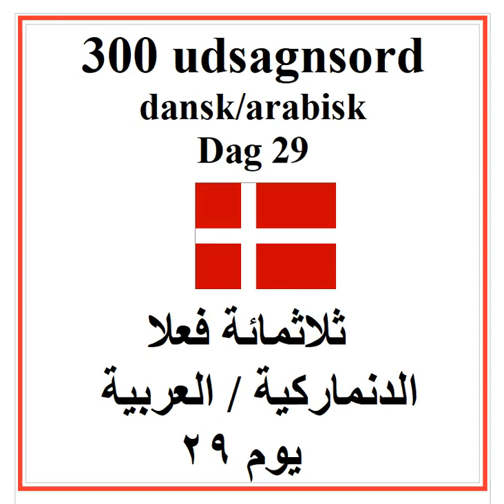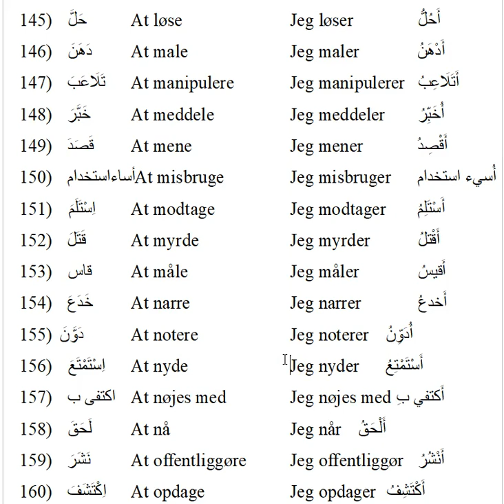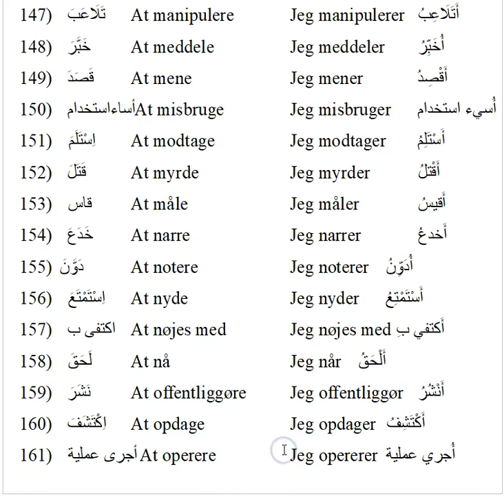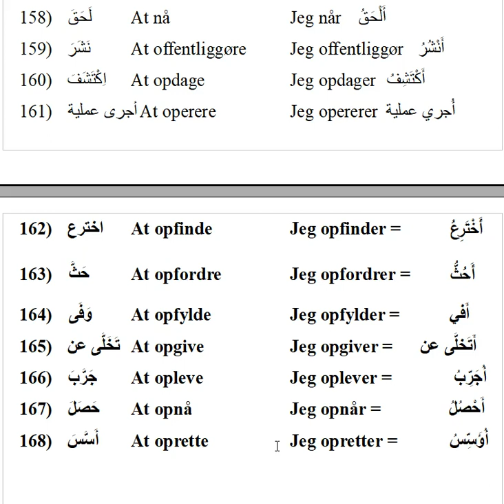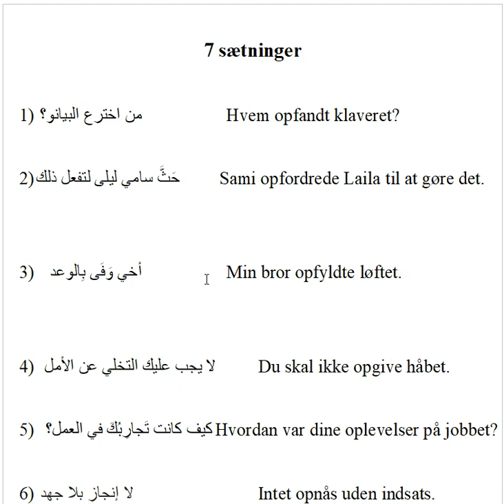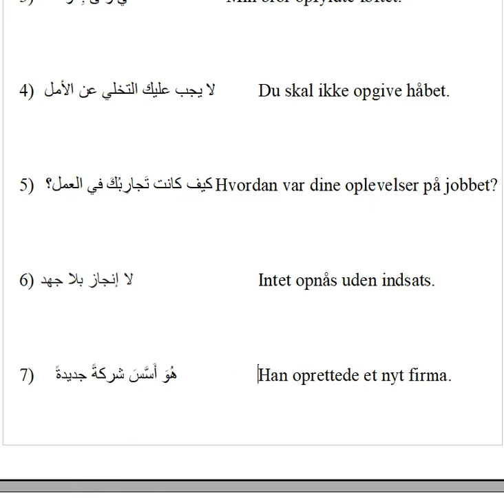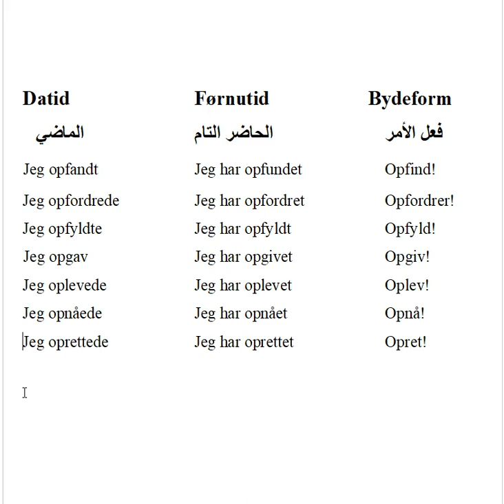300 udsagnsord dag 29 ثلاثمائة فعلا يوم٢٩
162) اخترع At opfinde    Jeg opfinder =  أَخْتَرِعُ
163)   حَثَّ  At opfordre    Jeg opfordrer =  أَحُثُّ
164)   وَفَى  At opfylde    Jeg opfylder =  أَفي
165)   تَخَلَّى عن At opgive   Jeg opgiver =      أَتَخلَّى عن
166)   جَرَّبَ  At opleve    Jeg oplever =   أُجَرِّبُ
167)   حَصَلَ  At opnå    Jeg opnår =    أَحْصُلُ
168)   أَسَّسَ  At oprette   Jeg opretter =  أُؤَسِّسُ

7 sætninger

1)  من اخترع البيانو؟   Hvem opfandt klaveret?

2) حَثَّ سامي ليلى لتفعل ذلك         Sami opfordrede Laila til at gøre det.

3)    أخي وَفَى بِالوعد          Min bror opfyldte løftet.

4)   لا يجب عليك التخلي عن الأمل  Du skal ikke opgive håbet.

5)   كيف كانت تَجارِبُكَ في العمل؟ Hvordan var dine oplevelser på jobbet?

6)  لا إنجاز بلا جهد      Intet opnås uden indsats.

7)  هُوَ أَسَّسَ شركةً جديدةً       Han oprettede et nyt firma.

 Datid    Førnutid      Bydeform
  الماضي    الحاضر التام             فعل الأمر
    Jeg opfandt       Jeg har opfundet     Opfind!
 Jeg opfordrede   Jeg har opfordret   Opfordrer!
 Jeg opfyldte   Jeg har opfyldt   Opfyld!
     Jeg opgav    Jeg har opgivet   Opgiv!
 Jeg oplevede   Jeg har oplevet   Oplev!
 Jeg opnåede   Jeg har opnået     Opnå!
 Jeg oprettede   Jeg har oprettet   Opret!